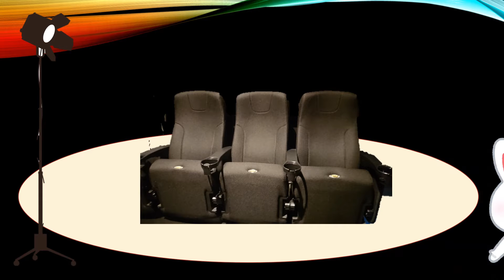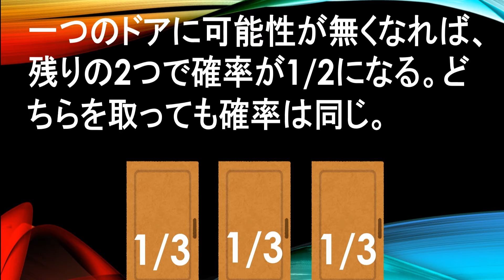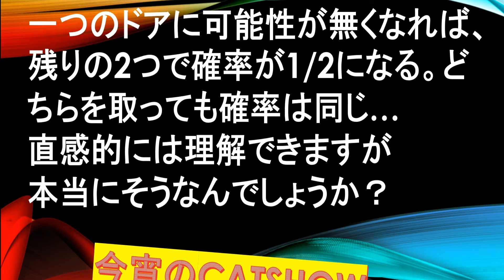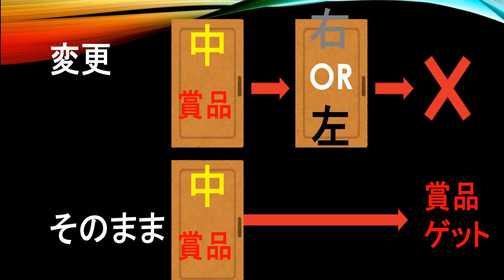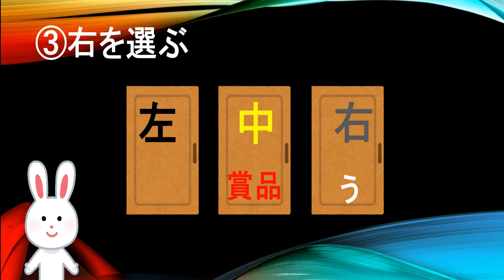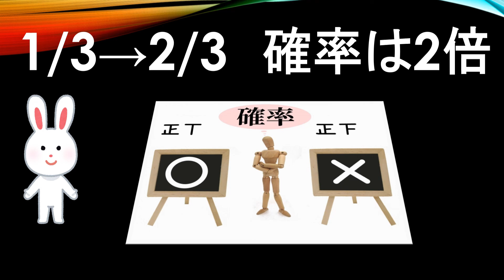うさぎさんモンティホール問題を考える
モンティホール問題を考えてみました。理屈ではわかっても、感覚的に理解しにくい難問ですね。